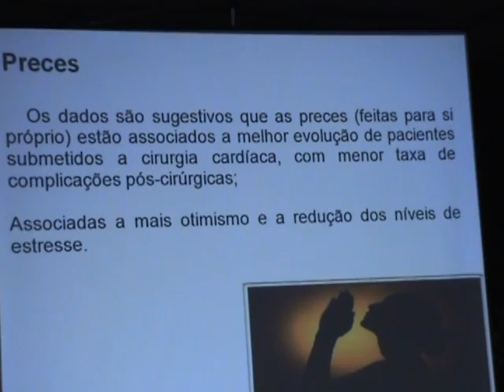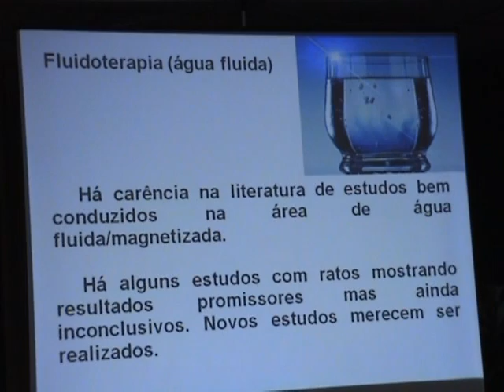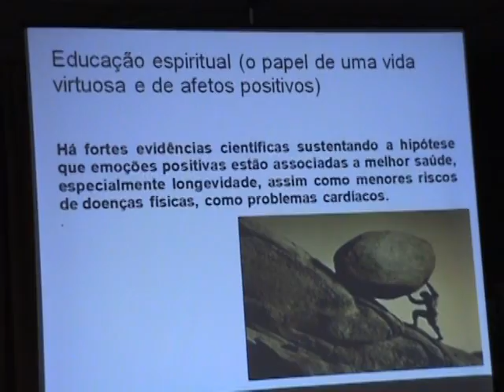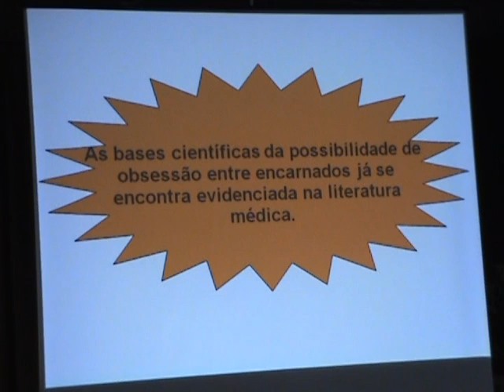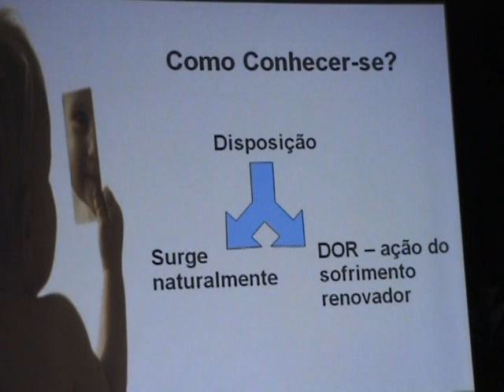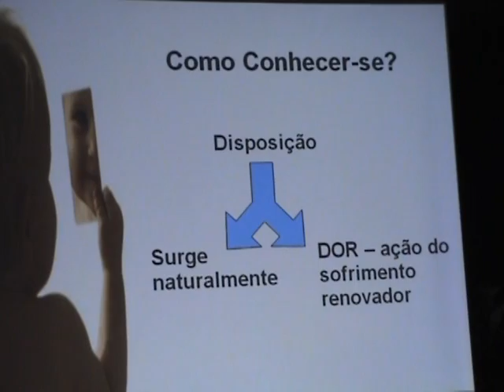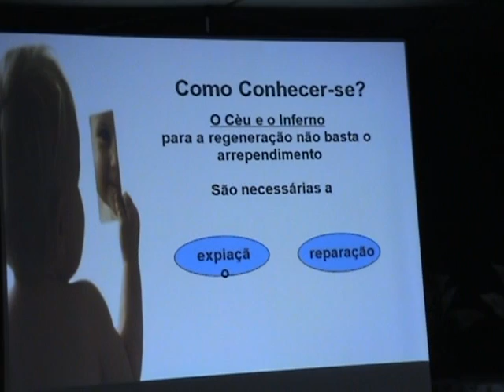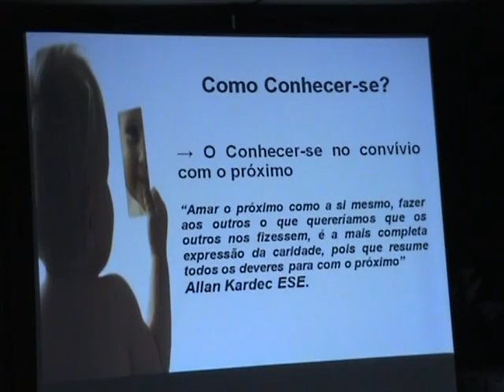Terapêutica espírita dos transtornos do corpo e da alma. Parte 2/3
Ciclo de palestras encontros fraternos. Amergs, Porto Alegre, RS.